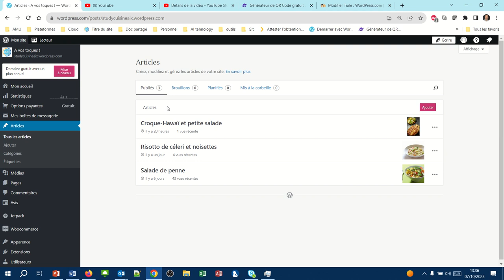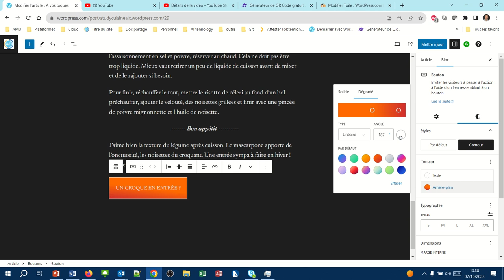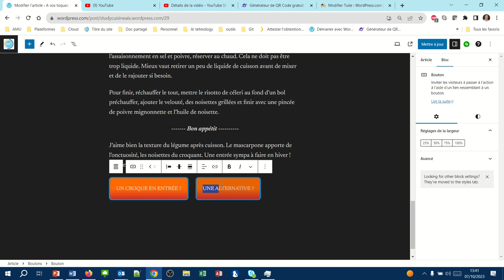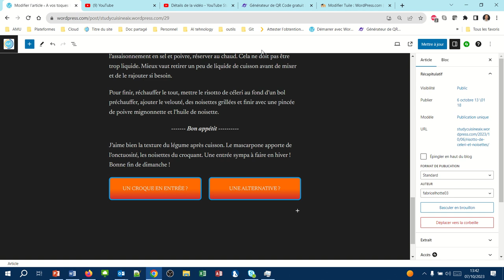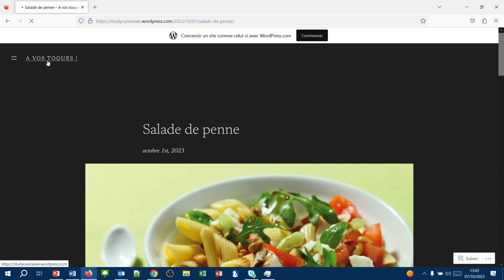Placer un Bloc bouton sur WordPress (WPcom024)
Le bloc bouton permet de placer des boutons d'appel à l'action (call to action). Cette vidéo présente comment :
- Insérer un bouton dans un article
- Mettre en forme un bouton